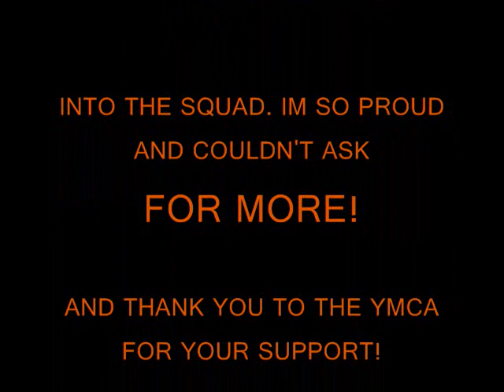Woodlake Cheer First game Tigers VS Exeter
Cheerleaders working hard at what they do best. I couldn't be any happier for them.